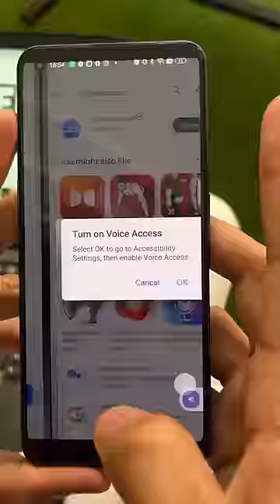2 Android Tricks: 99% लोग नहीं जानते 😳😳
2 Android Tricks: 99% लोग नहीं जानते 😳😳